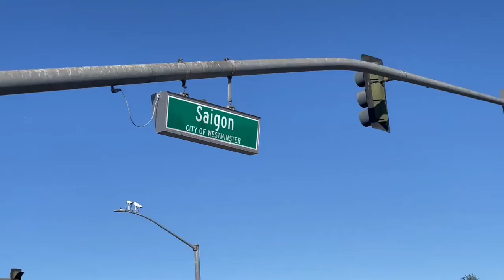Chính thức hết TẾT Nhâm Dần 2022, sơ lược những sự kiện ở Little Sài Gòn